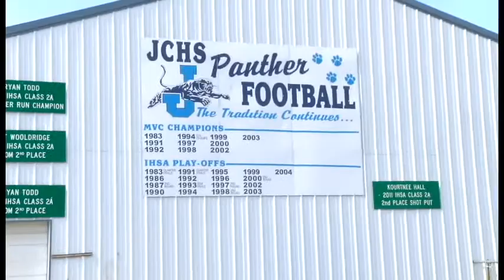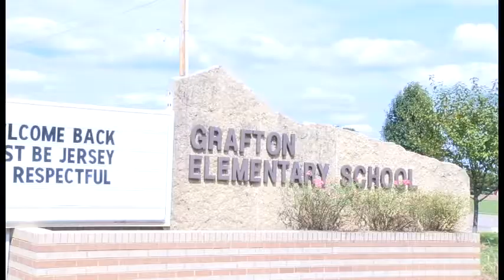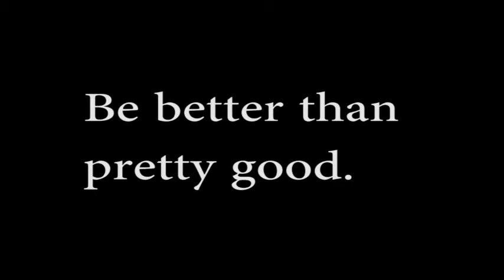Being Pretty Good in Jersey 100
This video was created by Jersey Community High School English teacher, Mr. John Cooper, starring Jersey Commununity Unit School District students and staff. Using the poem, Pretty Good, by Charles Osgood, the emphasis is on being way better than Pretty Good!